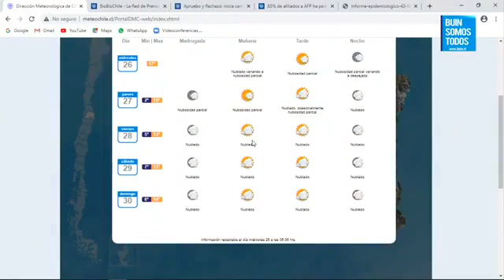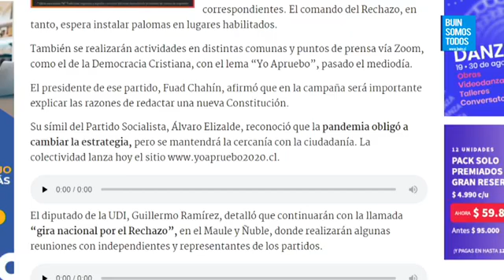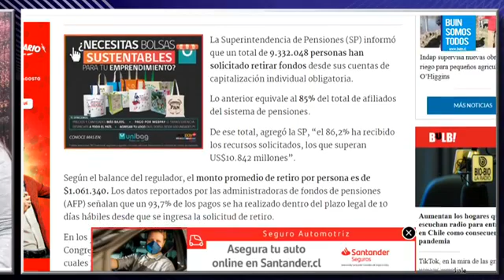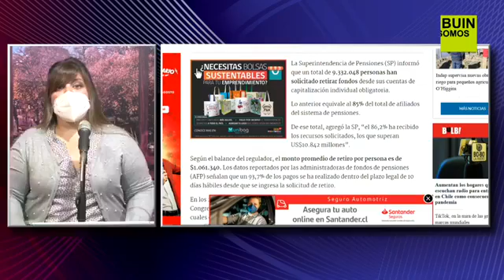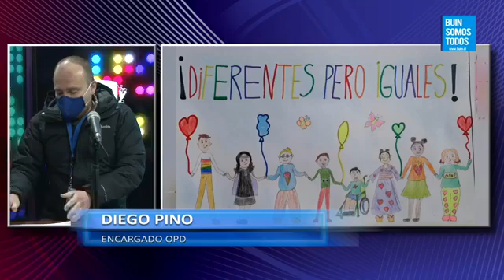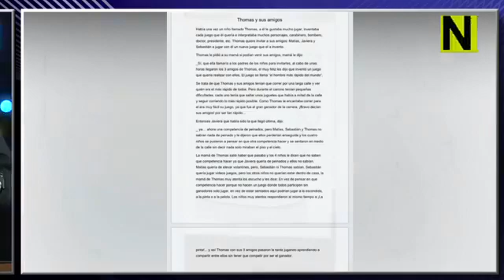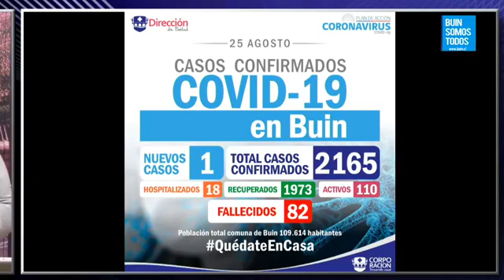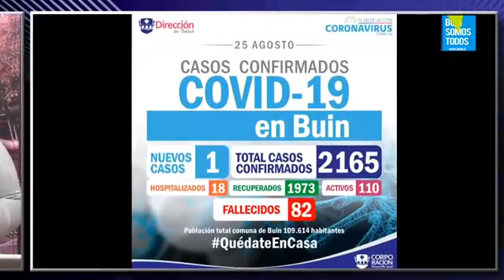2020 08 26 NICO TE INFORMA